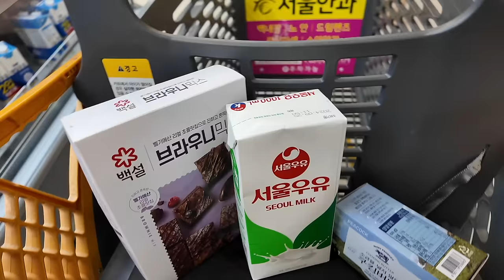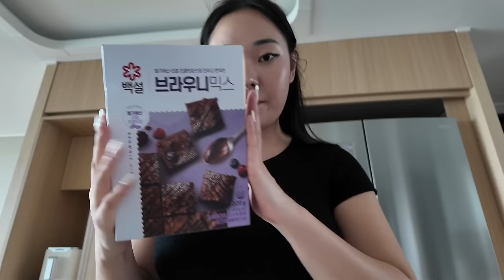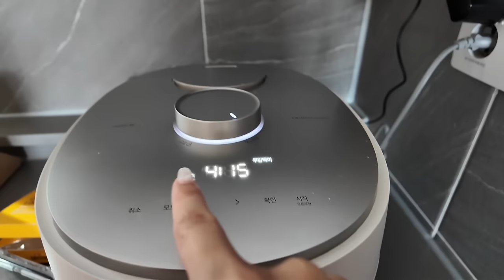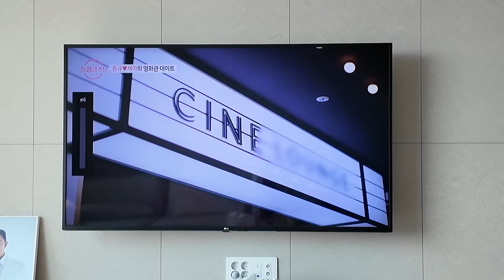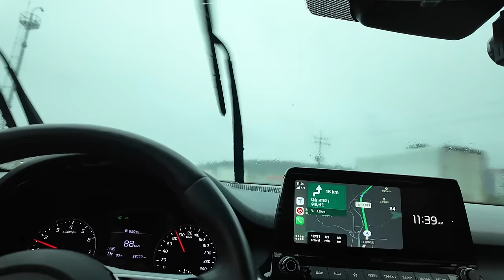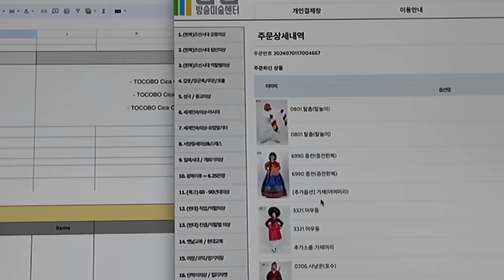VIDEO DIARIO 🇰🇷 ¿CÓMO HA CAMBIADO MI VIDA DESPUÉS DE 👰🏻‍♀️🤵🏻? | ACOSTUMBRÁNDOME A MI NUEVA VIDA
3) LO MEJOR DE NUESTRA LUNA DE MIEL | BEBIMOS, BAILAMOS Y BESAMOS MUCHO! (PARTE 2) | MAURICIO, AFRICA